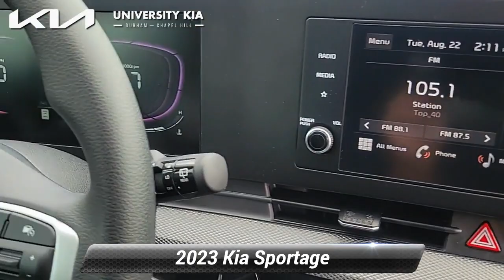New 2023 Kia Sportage LX, Durham, NC 50192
5105 Durham Chapel Hill Blvd